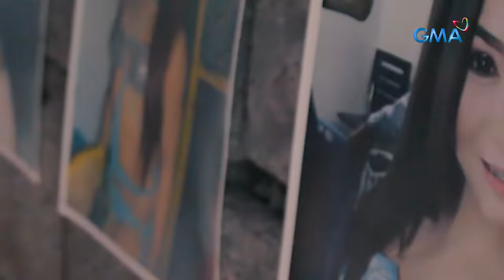Dating kontesera,baldado na sa higaan dahil sa kanyang misteryosong sakit! | Kapuso Mo, Jessica Soho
Para sa mga nais tumulong, maaaring magdeposito sa:
LANDBANK
Account Name: JHON JOEL P ALDAY
Account Number: SA 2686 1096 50